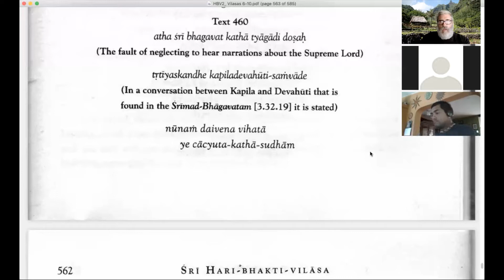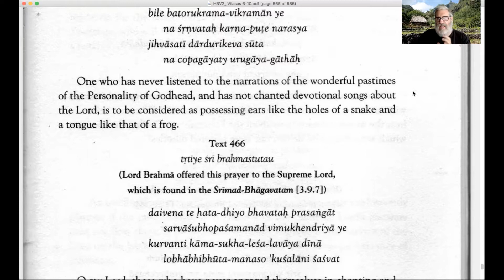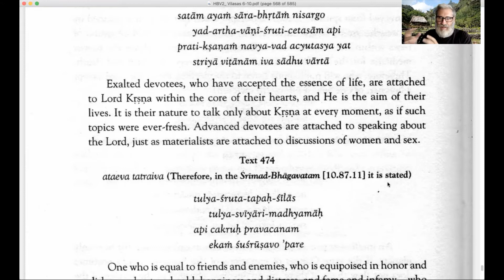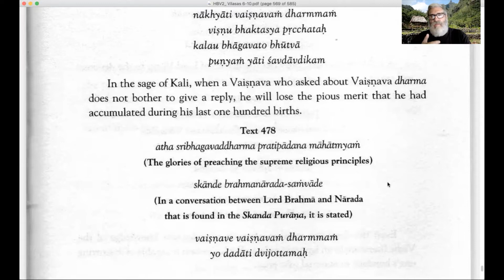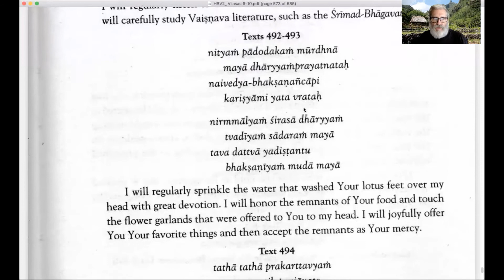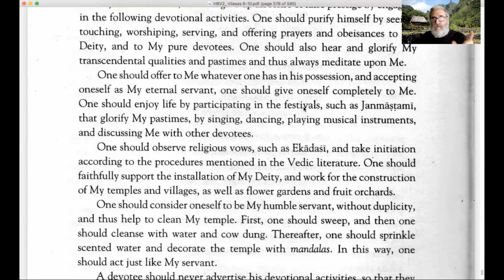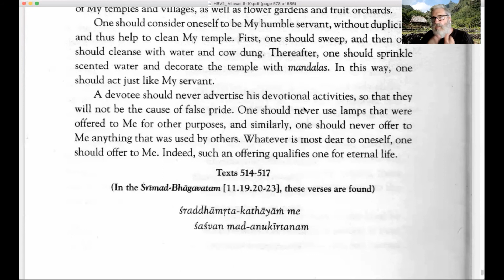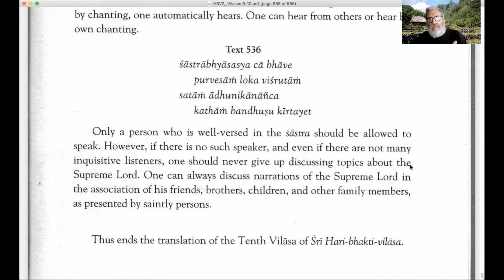Hari Bhakti Vilasa Part 61 2021 9 11